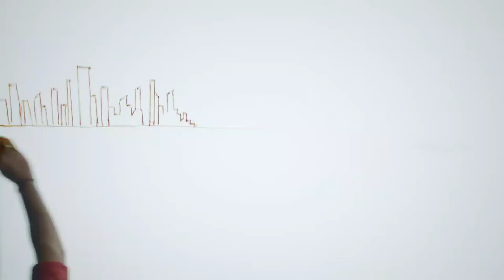Unique Colour Animation Sand Art | Cartoon Nickelodeon | Sarvam Patel - Sand Artist